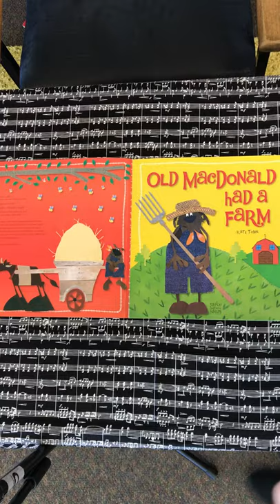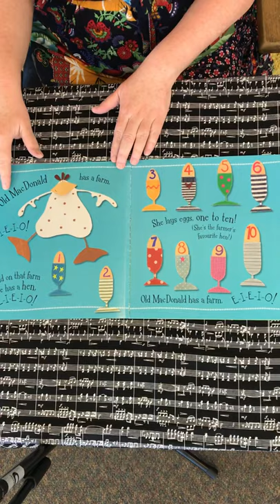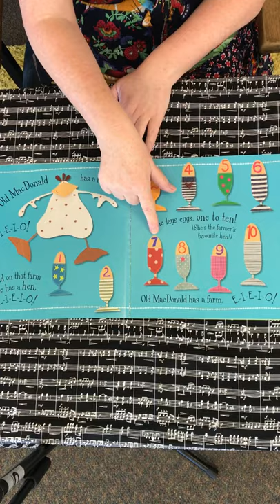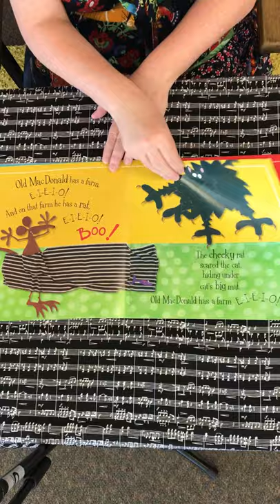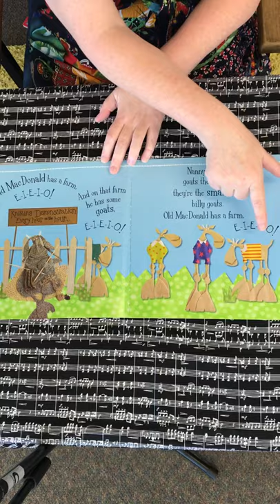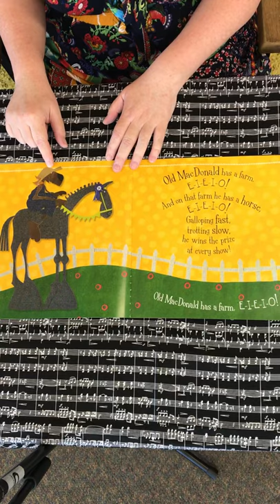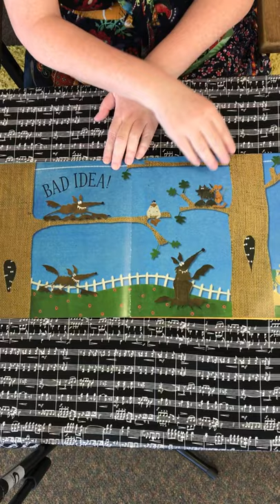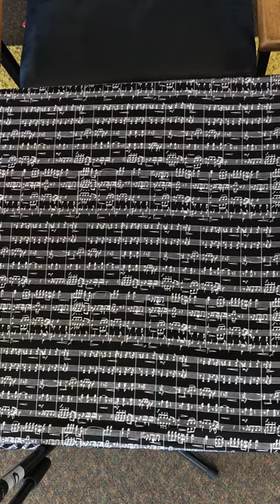Old MacDonald Has A Farm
Read the story and discover the animals on Old MacDonalds Farm. Content is made for children